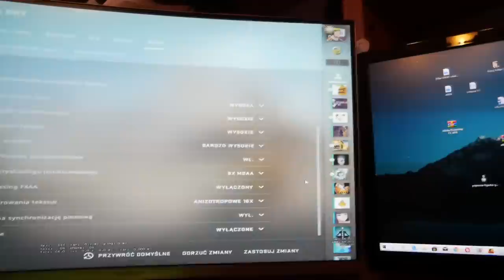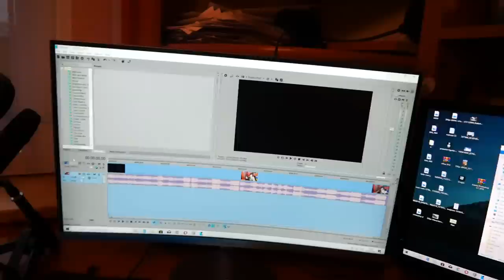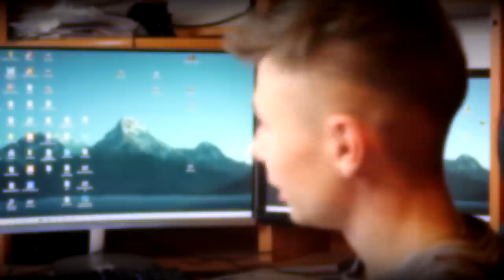KUPIŁEM KOMPUTER ZA...11.000ZŁ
Siemanko, witam w kolejnym odcinku :D
Dzisiaj pokazałem mój nowy komputer, który jak widać po ty tytule do najtańszych nie należy...

►KOMPUTER:

⚫PŁYTA GŁÓWNA: Gigabyte Z390 AORUS PRO - 817zł
⚫PROCESOR: Intel Core i9-9900K - 2 306zł
⚫GRAFIKA: GeForce RTX 2080 XLR8 Gaming OC Twin 8GB - 3 650zł
⚫RAM: G.SKILL TridentZ RGB 32GB [4x8GB 2400MHz DDR4 CL15 1.2V DIMM] - 1 079zł
⚫Chłodzenie: SilentiumPC Navis RGB 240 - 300zł
⚫Dysk: Samsung 970 Evo Plus M.2 1TB SSD - 1 080zł
⚫Zasilacz: be quiet! Straight Power 11 1000W - 860zł
⚫Obudowa: Thermaltake LEVEL 20 MT TG ARGB - 370zł
⚫System: Windows 10 HOME - 600zł